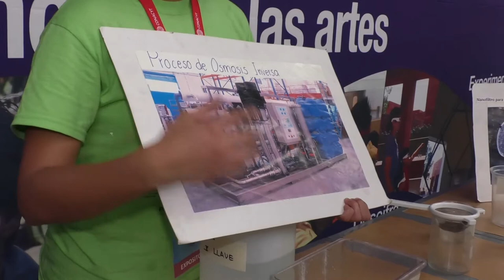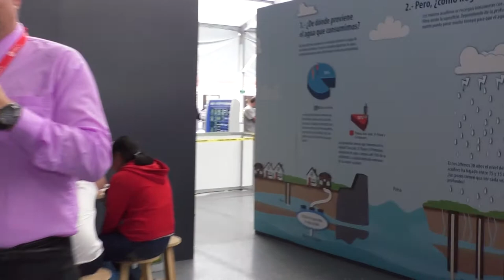20171005-CE1718/XXIV Semana Nacional de Ciencia y Tecnología/Vaso Medio Vacío